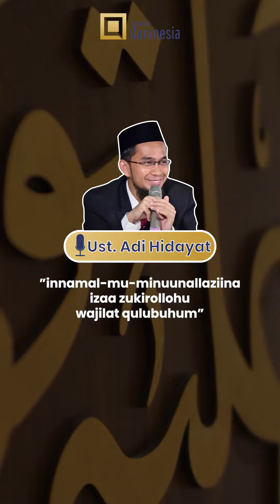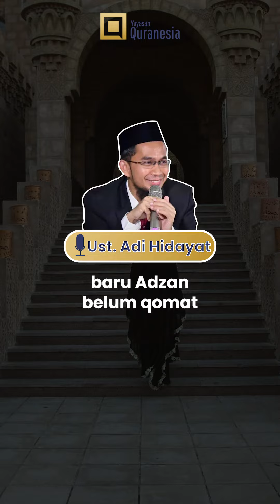INILAH TANDA ORANG BERIMAN#shorts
Ciri-ciri Orang Beriman dalam QS. Al-Anfal Ayat 2

Sudahkah hati kita bergetar ketika disebut nama-Nya? 🥺

Sedekah mudah yang amanah hanya di quranesia.org atau melalui:

😇 No Rek : BSI (ex BSM) 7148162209 an Yayasan Quranesia Amrina Rasyada